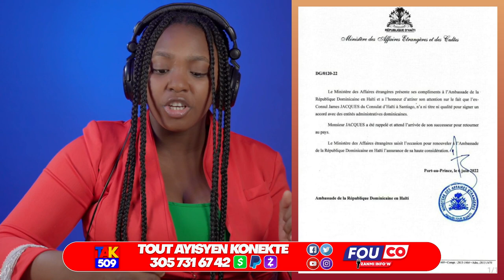FBI Debake..Michele Benett Pale..Minis Victor Imilye Ayisyen yo en RD /Fouco